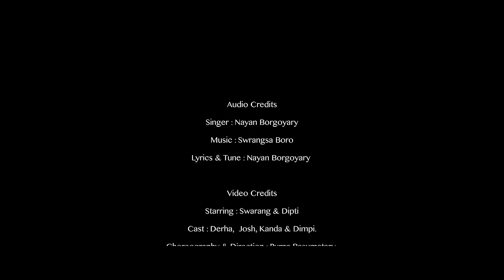Be Garbla Ag lagwn || Official Bodo Music Video || Noyan Borgoyary || RB Film Productions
Be Garbla Ang Lagwn
Audio Credits
Singer : Nayan Borgoyary
Lyrics & Tune : Nayan Borgoyary

Video Credits
Starring : Swarang & Dipti
Cast : Derha,  Josh, Kanda & Dimpi.
Choreography & Direction : Purna Basumatary
Mua : Kalpana Basumatary
Dop & Edit : Jayanta Basumatary
Light : Derhasat & Ringsar

heart touching bodo song
love song
bodo sed song
bodo comedy song
comedy short move
bwisagu song
new bwisagu song 2023
latest bwisagu song
romantic bodo song
latest romantic song 2023
bodo hits
latest bodo song 2023
new bodo move 2023
new bodo film
bodo albums
new bodo albums 2023
new bodo music video
bwisagu song

Bodo move
bodo short film
bodo short move 2023
latest bodo move
bodo films
bodo film 2023
latest bodo films
bodo video
new song
latest bodo short film
bodo albums